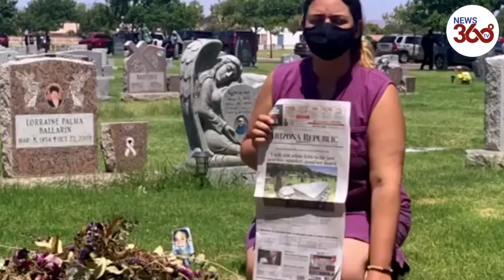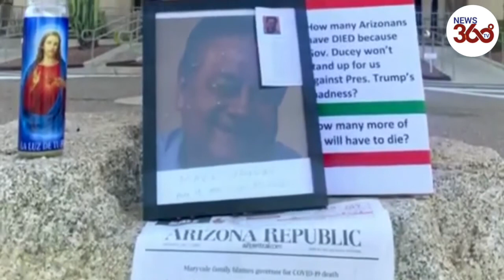My father trusted Trump, then died of COVID-19: DNC voter - News 360 Tv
Kristin Urquiza blames Trump for her father's coronavirus death in DNC speech
Urquiza, whose father died from coronavirus, addressed the Democratic convention to condemn Trump’s efforts to downplay the threat posed by the virus. Urquiza said her father, Mark Anthony Urquiza, voted for Trump in 2016, and he listened to the president when it came to coronavirus